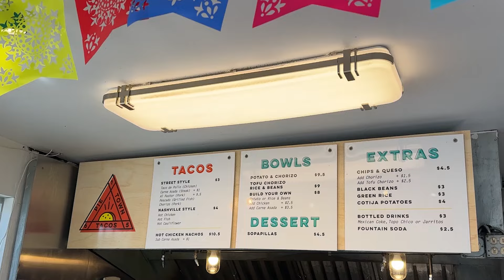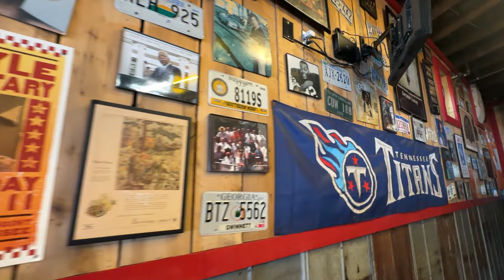Taste of Nashville Food & Sightseeing Tour with Kimberly & The FQS Crew!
Join Kimberly and the crew from Fat Quarter Shop as they embark on a mouthwatering adventure through the heart of Nashville!

In this special edition vlog, Kimberly and her team indulge in Nashville's vibrant food scene, sampling iconic dishes, uncovering hidden gems, and savoring every moment of their culinary exploration while they attend the Taste of Nashville Food & Sightseeing Tour, sponsored by Far Better Spirits Distillery!

Whether you're a food enthusiast, a needlework aficionado, or simply someone who loves to explore new destinations, this video is sure to delight.